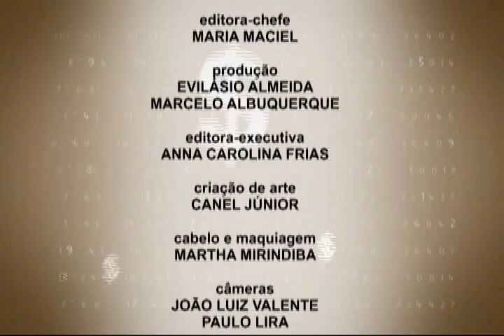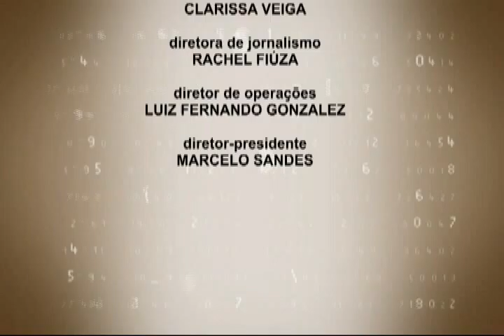Programa Da Sua Conta - 11/11/10 (Bloco 2)